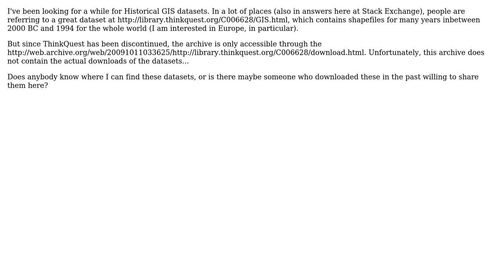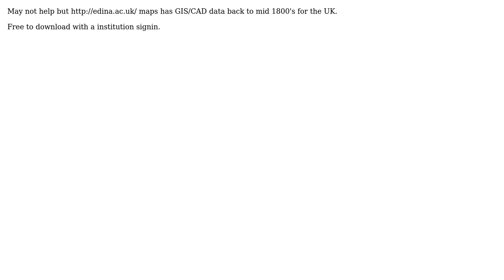GIS: Seeking Historical GIS datasets? (2 Solutions!!)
GIS: Seeking Historical GIS datasets?

With thanks & praise to God, and with thanks to the many people who have made this project possible! | Content (except music & images) licensed under CC BY-SA | Music | Images & others | With thanks to user SPG user PolyGeo user carelfransen and the Stack Exchange Network Trademarks are property of their respective owners. You are responsible for your own actions.